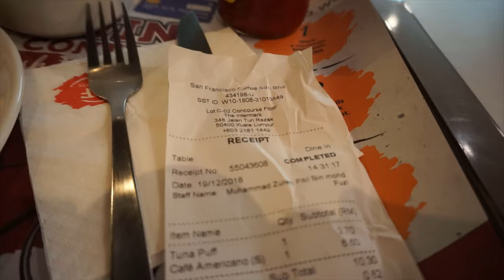San Francisco Coffee in Intermark Mall, Kuala Lumpur | Malaysia Travel Vlog | 19D18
Coffee Time | Kuala Lumpur Travel Blog

Half-Day Kuala Lumpur City Tour

On this segment of my Malaysia trip, I will take you to a cafe in the Intermark Mall in Kuala Lumpur.

The San Francisco Coffee shop is in the Intermark building, which was the same building as my Doubletree Hilton hotel.

I ordered a Cafe Americano and a Tuna Puff. Cafe Americano was 6.60 MYR, about $2.12 CAD and Tuna Puff was $3.70 MYR, about $1.20 CAD. I found the coffee was expensive, but it was expected inside a mall.

Chapters:
0:00 Intro
0:11 San Francisco Coffee shop
0:16 Cafe Americano and a Tuna Puff
0:23 Receipt

Please visit my Malaysia Playlist for more Malaysia videos.